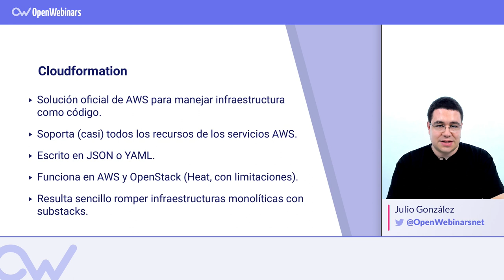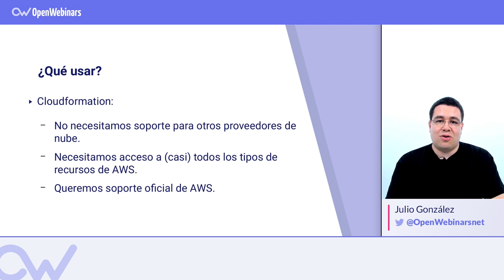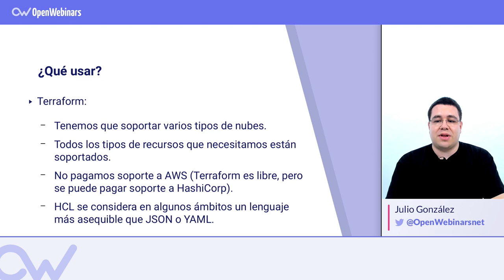CLOUDFORMATION VS TERRAFORM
Te ayudamos a decidir entre usar CloudFormation o Terraform.

ÍNDICE:
1 # 0:25 Cloudformation
2 # 0:54 Terraform
3 # 1:29 ¿Qué usar?